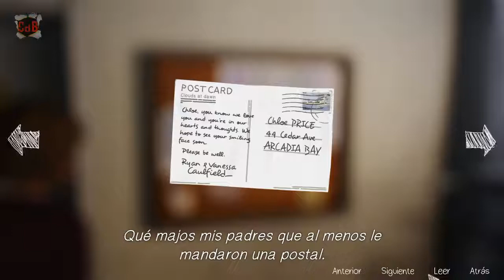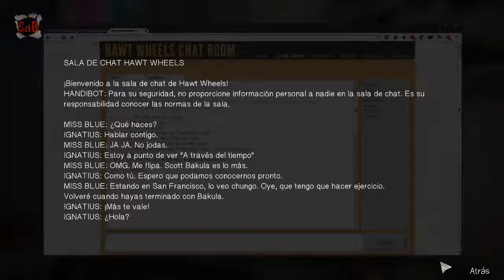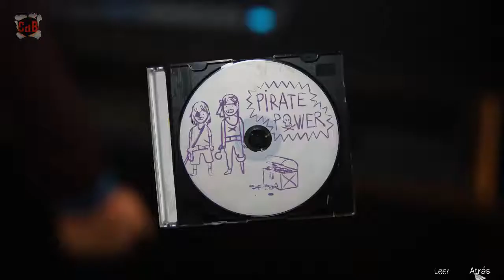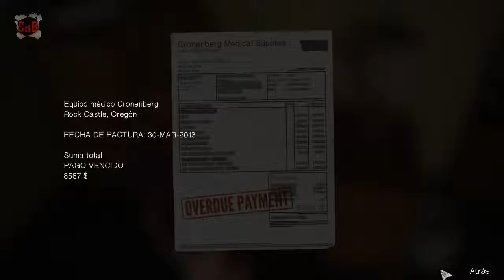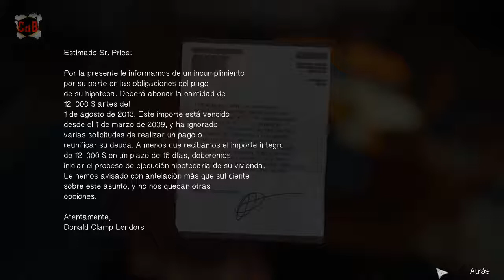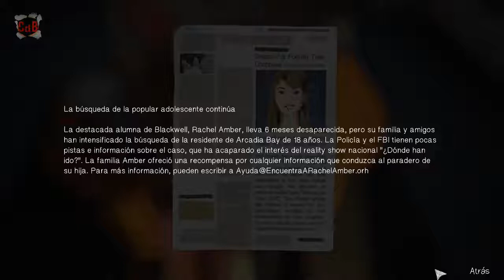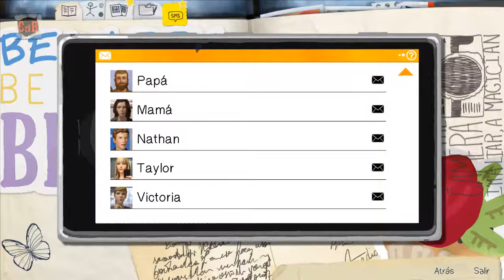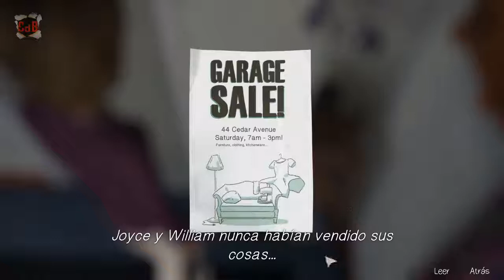Life Is Strange – Episodio 4 – Cuarto Oscuro 1